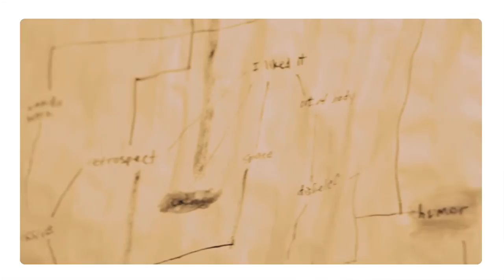FOCAL POINT: Brannon Rockwell-Charland '14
Brannon Rockwell-Charland is the Grand Award Winner for AICUO for 2014.  She talks about her process and what inspires her to make the work she does.

Additional video by Lexi Gee '14.
Sound and music by Kirk Pearson '17.